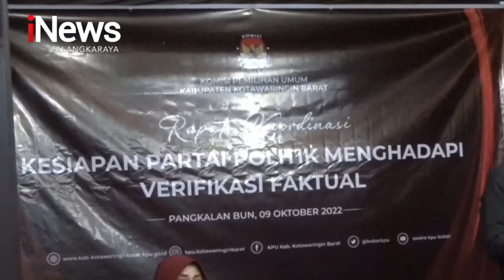PANGKALAN BUN, DELAPAN PARPOL DI KABUPATEN KOBAR AKAN IKUTI VERIFIKASI FAKTUAL